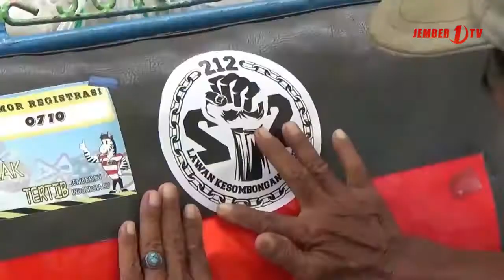Jelang Aksi Unjuk Rasa 21 Februari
Korlap aksi 212 Kustiono mengaku mendapat informasi akan ada penyusup dalam aksi damai yang akan dilakukan pada tanggal 21 Februari nanti, oleh sebab pihaknya meminta polisi untuk menjamin keamanan demonstran...